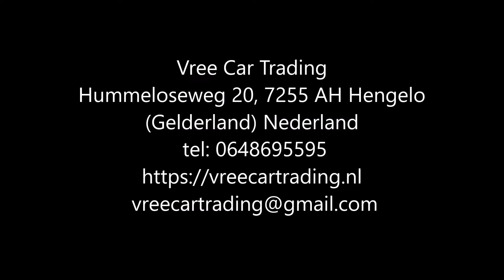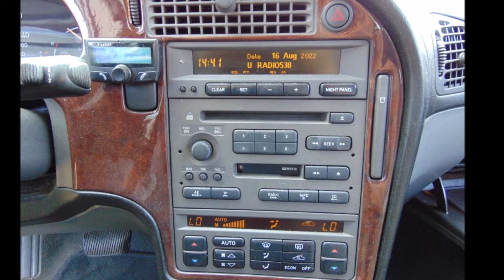Vree Car Trading | Saab 9-5 2.3 T Estate | AUTOMAAT | occasions hengelo gld | ©Henny Wissink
Saab 9-5 2.3 T Estate | AUTOMAAT | BJ2004 | APK 03-2023 | LEER | (SOLD / VERKOCHT)

Keurig nette en goed onderhouden Saab 9-5 2.3 Turbo.

Voorzien van alle denkbare optie's zoals lederen bekleding (inclusief deurpanelen), schakelflippers aan het stuur, goed werkende airco, originele lichtmetalen velgen, parelmoerlak, alarm, radiobediening aan het stuur, hout/lederen stuurwiel en ga zo maar door! Een fantastisch rijdende, decadente auto. Tevens bijtellingsvriendelijk, de ultieme youngtimer voor de slimme ondernemer!

Merk & Model:Saab 9-5
Bouwjaar:2004
Uitvoering:2.3 T ESTATE AUT
Kenteken:79-PB-NR
Carrosserie:Stationwagon
APK tot:23 Maart 2023
Brandstof:Benzine
Kilometerstand:394.676 km
Transmissie:Automaat 5 versnellingen
Energielabel:E
Onderhoud:Onderhoudsboekje, Dealer onderhouden
Verbruik:9,71 km/l
Motorinhoud:2.290 cc
Topsnelheid:220 km/h
Vermogen:185 pk

Opties:
• Alarm
• Elektrische buitenspiegels
• Climate control
• Mistlampen
• Radio
• Sportpakket
• Traction-control
• Verwarmde buitenspiegels
• ABS
• Airbags
• Bekleding leder
• Boordcomputer
• Centrale vergrendeling
• Airconditioning
• Elektrische ramen
• Lichtmetalen velgen
• Metallic lak
• Cruise Control

Hummeloseweg 20
7255 AH Hengelo GLD